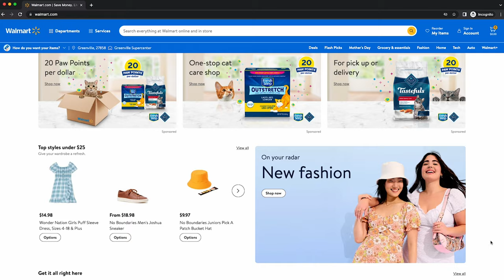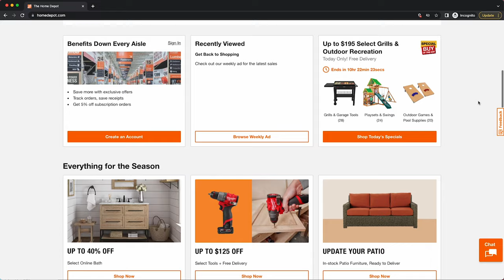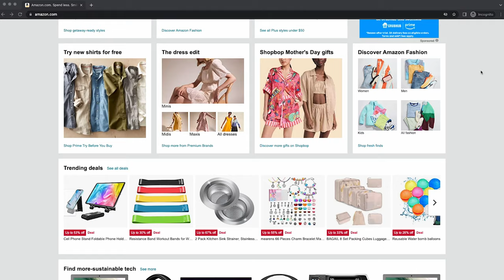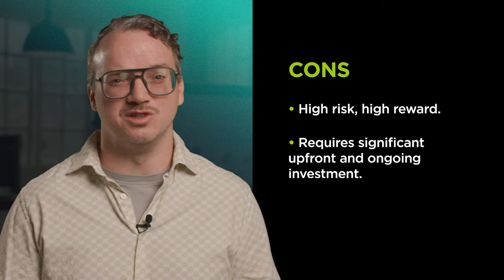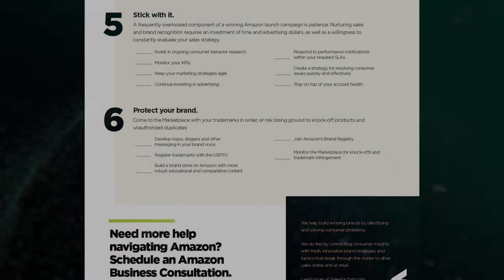Which Ecomm Platform Is Right for My Brand?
Whether you want to use a digital platform to introduce your brand to consumers, or you want to learn how ecommerce can work in tandem to grow your brick and mortar sales, you’re faced with some complex choices. Choosing the best online marketplace for your products comes down to three critical considerations:

What are you selling?
Who is your audience?
What are your goals?